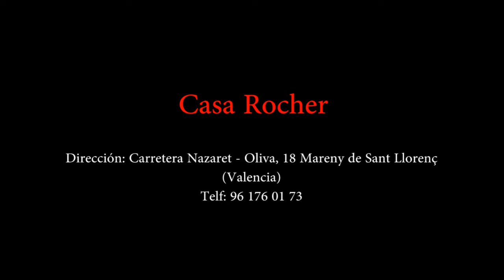¿Dónde comer una buena paella valenciana?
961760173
Ctra. Nazaret-Oliva,18
Mareny de Sant Llorenç, Cullera (Valencia)

El restaurante Casa Rocher es un restaurante especialista en arroces, anguila y paella valenciana. Se encuentra ubicado cerca de Valencia, Cullera y junto al Parque natural de la Albufera. Especialista en arroces melosos, paella valenciana, paella de marisco, bogavante. Un restaurante con encanto y tradicional.